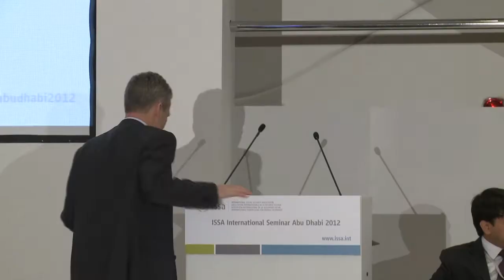Abu Dhabi 2012 - Day 02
Social security organizations are increasingly faced with complex challenges to the political, social and financial sustainability of their programmes.

The ISSA International Seminar in Abu Dhabi in March 2012 analysed and reviewed proactive and preventive social security policies and practices that strengthen sustainability.

The Seminar was held in collaboration with the General Pension and Social Security Authority of the United Arab Emirates and the Abu Dhabi Retirement Pensions and Benefits Fund, with the support of the ISSA Liaison Office for Arab Countries.